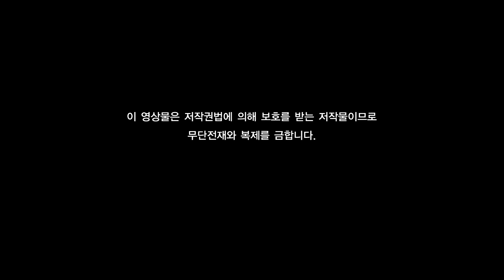(日本語-sub)제872회 반하게 된 여자가 있는데요, 결혼해도 될까요?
제872회 반하게 된 여자가 있는데요, 결혼해도 될까요?

"나이가 서른이 넘었습니다. 저한테 '스님의 주례사' 책을 선물한 여자 분을 만나고 나서 제가 너무 반했습니다. 만난 지 얼마 안됐지만 평생 베풀어 주면서 같이 살고 싶다고 생각했어요. 제가 이 사람과 결혼해도 되겠습니까?"

법륜스님의 희망편지 앱을 스마트폰에 다운 받아 보세요.
매일 아침 법륜 스님의 말씀을 만나실 수 있습니다.

안드로이드폰과 아이폰 모두에서 지금 설치할 수 있습니다.

結婚の心構え

もう30を過ぎました
最近出会った人が「法輪和尚の結婚の祝辞」という本を
プレゼントしてくれました
“結婚に対する理想を捨てたときこそ結婚のチャンスだ”
こう書かれていました
その途端　本をくれた人を好きになってしまいました
出会って間もないのに結婚したくなりました
こんな気持ちになったから結婚してもいいでしょうか？